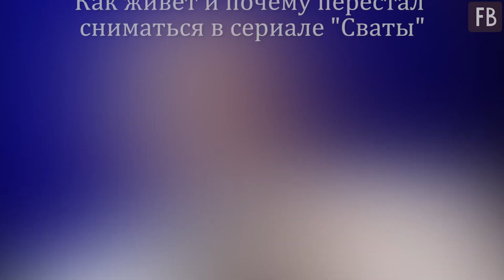"Бывший сват" Юрий Анатольевич. Как живет и почему перестал сниматься в сериале "Сваты"